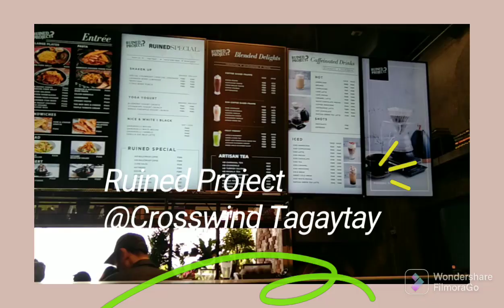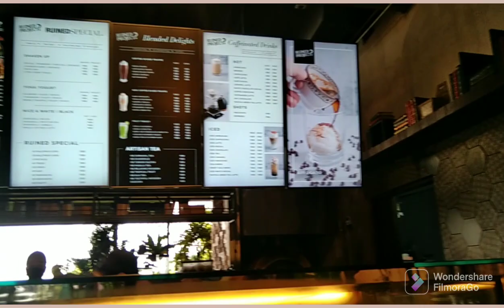Ruined Project @ Crosswind Tagaytay/ Fambam